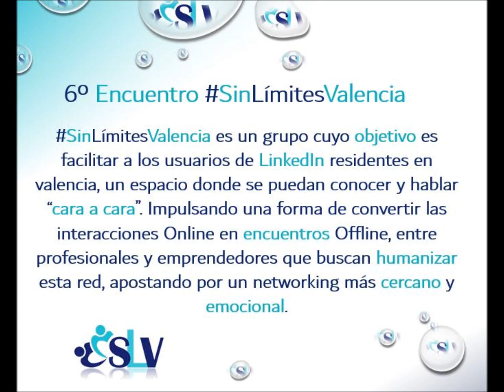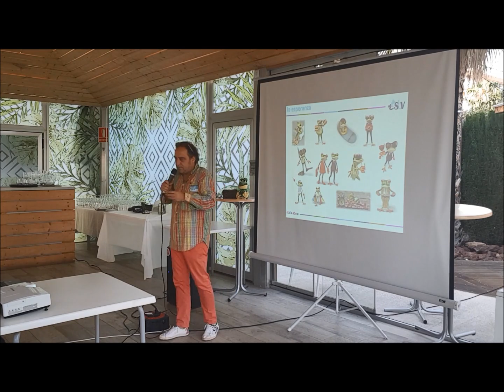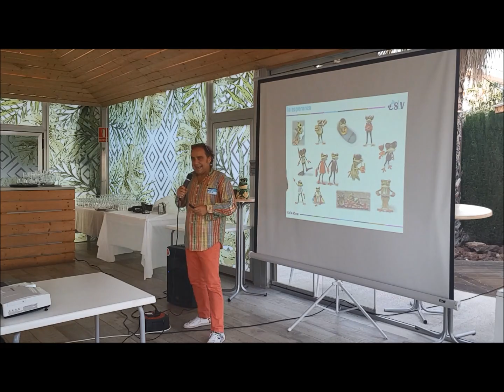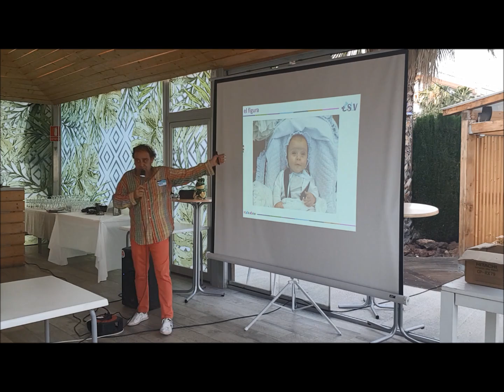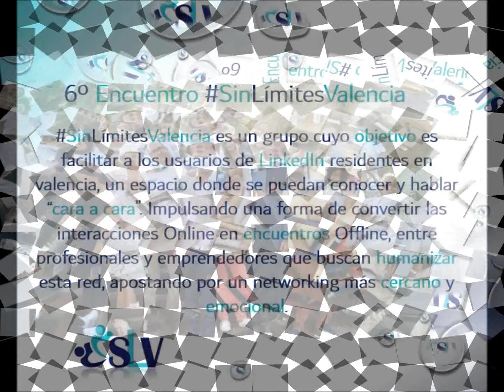¿Se puede DISFRUTAR de la VIDA después de ENTERRAR a un HIJO?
TÍTULO de la CHARLA que compartir el 4 de julio de 2019 en el 6ª Encuentro SinLimitesValencia… título DURO y ELEGIDO a conciencia, para DeeeeeeeeeSPERTAR a esa PERSONA que todo profesional llevamos dentro… elegí este título, porque yo sé la respuesta… una respuesta OPTIMISTA (que NO ingenua)… una RespuestaEsperanzadora, con la que voy a DEMOSTRAR que si yo (una persona NaaaaaaaaDA extraordinaria), he APRENDIDO (que NO SUPERADO) a VivirFeliz con este dramón… cualquier PROFESIONAL (persona), con sus BASICOS cubiertos, debería ser capaz de… por lo menos, TRABAJARSE el arte de INTENTAR disfrutar CADA día como el que MÁS.

Si te ha GUSTADO este video, te animo a VER MÁS en mi canal que cuenta con diferentes listas de reproducción orientadas a AYUDARNOS a ser más y mejor PERSONA…